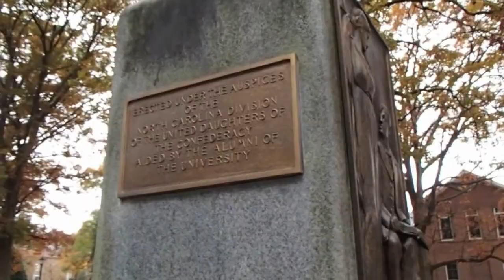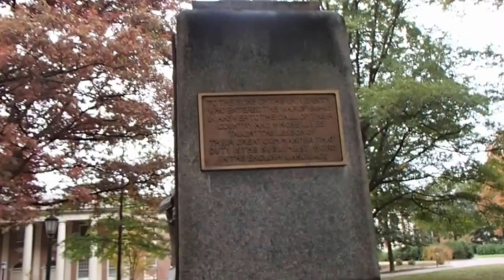Sharper Camera Sam at UNCH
Silent Sam, i propaganda for the waste of your life in the service of failed morality and wasted courage.  Buying people as property means you have created enemies from birth.  Citizens are assets, not slaves, or even mercenaries who when paid by the enemies desert the field.